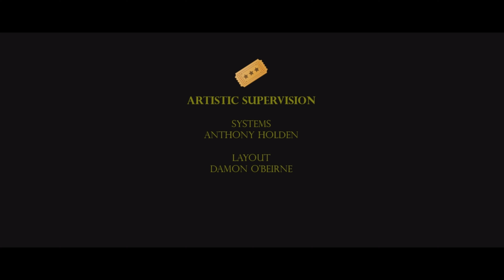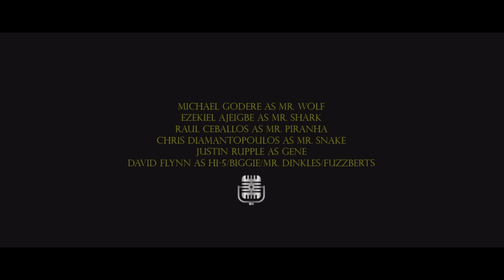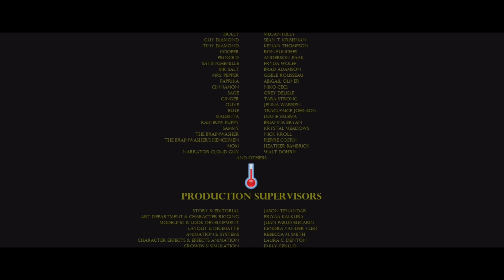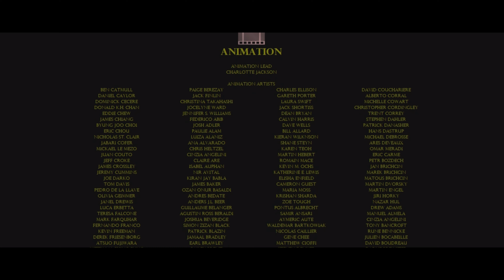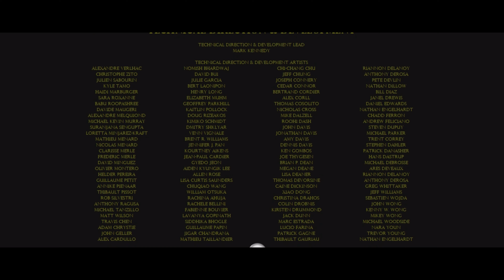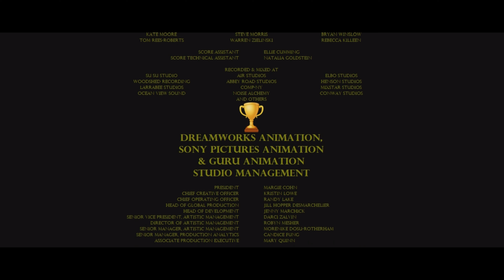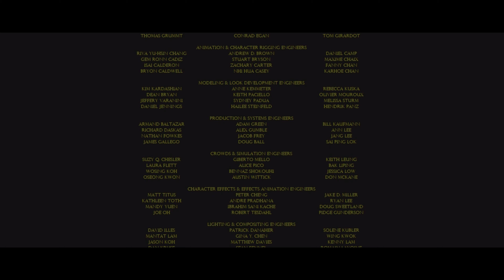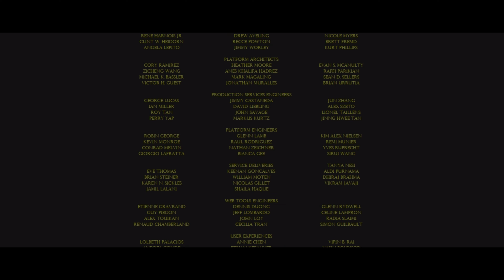DreamWorks & Guru The J.T.C. Movie 2000 End Credits (A Squidgy Balloon Lifted Justin Upward)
DreamWorks & Guru The J.T.C Movie 2000
DreamWorks Animation
& Guru Animation.
Rated: G
Note: During the Rolling Credits, Justin is Floating Away on a Squidgy Balloon.